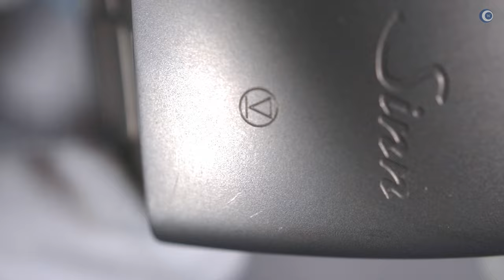Meine Uhren nach 10+ Jahren Tragen.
Welche Spuren hinterlässt ein Uhrenleben, altern verschiedene Uhren unterschiedlich schnell, wie sehen meine „alten“ Uhren aus?

►► Amazon Links ◄◄

*** Uhrenzubehör:
► Federstegbesteck mit 4 Einsätzen von Bergeon